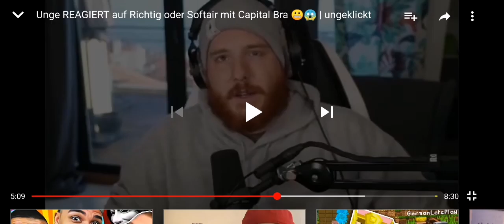Unge jede minute in afrika vergehen 60 sek.